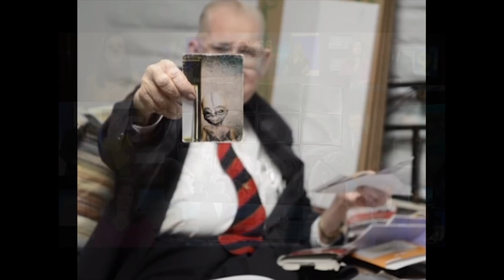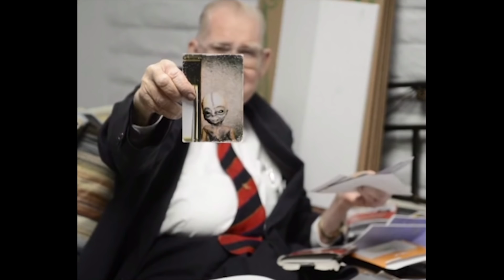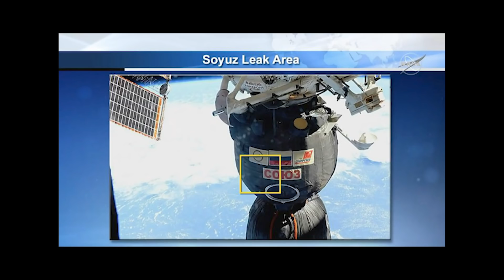Polaraxa 62 - Kosmiczne manipulacje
Znów trochę mi zeszło zanim udało się nagrać odcinek 62 audycji o nazwie Polaraxa. Tematy jak zawsze kontrowersyjne ale często trzeba uważać, żeby nie wpaść w pułapkę, która gdzieś po drodze jest zastawiana na wszystkich ciekawskich tego o co chodzi z UFO, z eksploracją kosmosu i jak będzie wyglądać nasza przyszłość, do której niechybnie zmierzamy.

Takie pułapki niewątpliwie zastawiono w odgrzaniu historii Boba Lazara a także w pojawieniu się gwizdkowca: Jona Lavine, który utrzymuje , że był członkiem załogi Apollo 20, która dotarła do Księżyca i odkryła tam statek kosmiczny Obcych. Te nowe “informacje” to z pewnością część kontroli umysłu, która ma przygotować nas do tego co wkrótce zapewne nastąpi.

W audycji garść kosmicznych newsów, bo jak zawsze dzieje się ta dużo. Chińczycy już orbitują księżyc, PW-Sat2 działa na orbicie, InSight rozkłada swoje urządzenia i szczuje swojego kreta w poszukiwaniu życia na Marsie. O tym wszystkim a także o planowanej dalekiej wyprawie Polaraxy w dzisiejszej audycji do której zapraszam.

Muzyka

Źródła

Zespół
Maciej B